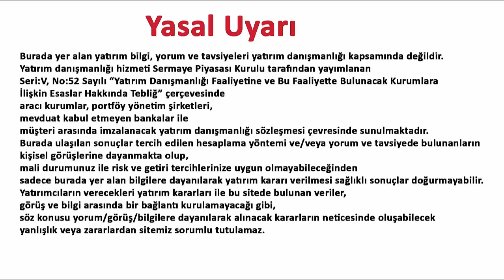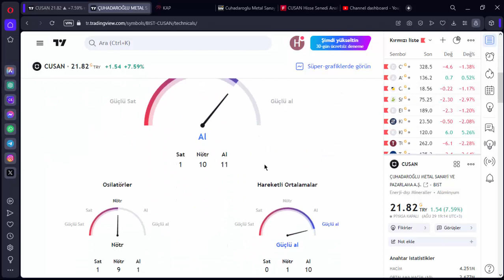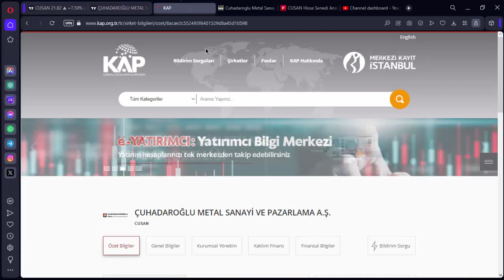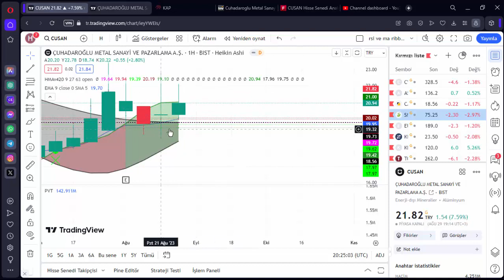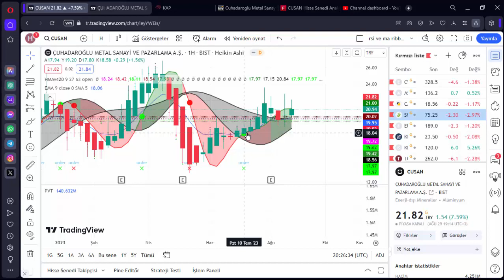CUSAN ASIL PATLAMA NE ZAMAN CUSAN TEKNİK ANALİZ YORUM